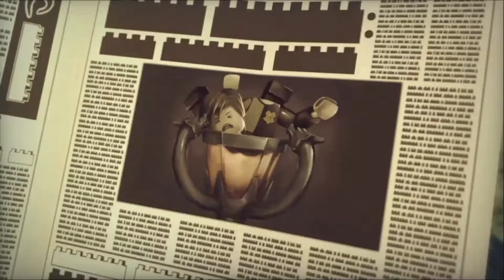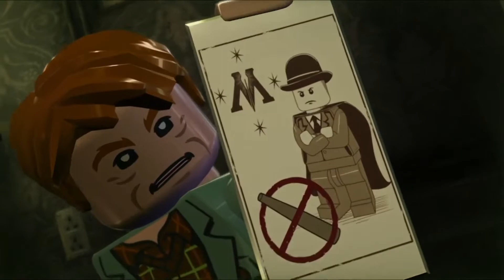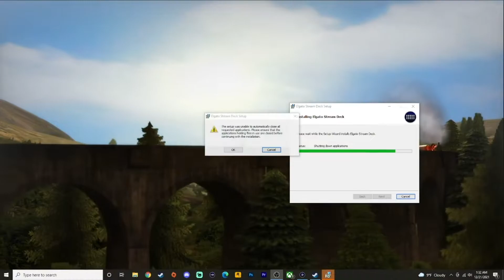Lego Harry Potter Years 5-7 Makes Me Confused